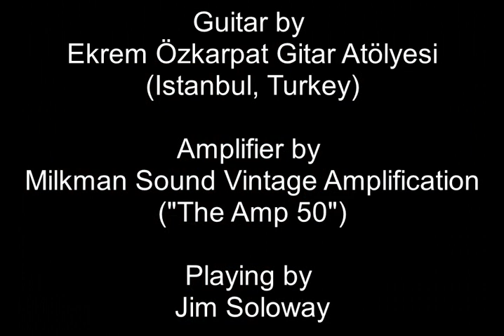Guitar by Ozkarpat, Amp by Milkman, playing by Jim Soloway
Since moving back to Canada from Mexico I've been putting gathering some amazing gear to make the winter go by a lot easier.  I feel like I'm there now with an incredible guitar built by Ekrem Ozkarpat in Istanbul, a Milkman "The Amp 50" (matched with a custom 1x10 cab from Greenbased Designs here in Halifax, Nova Scotia).  Thanks to Ekrem for building the guitar, Tim Marcus for building the amp and Peter Green for building the cab.  I'm a very happy guitar player right now!

BTW, the music is an except from something I wrote a few years ago.  It's gone through a long evolution and is now called "Come From Away".  Hopefully it will be released soon on Bare Handed Volume 2.   Thanks for listening.